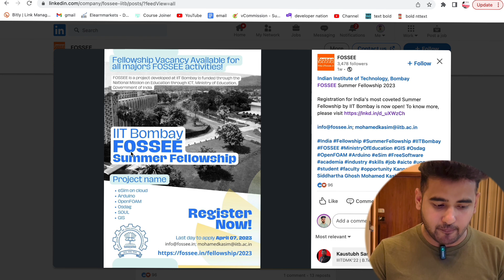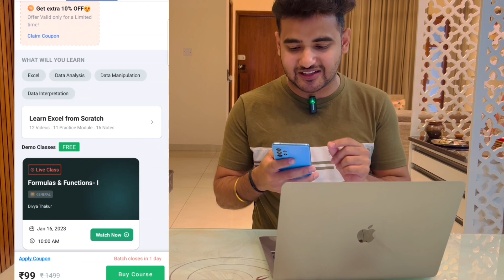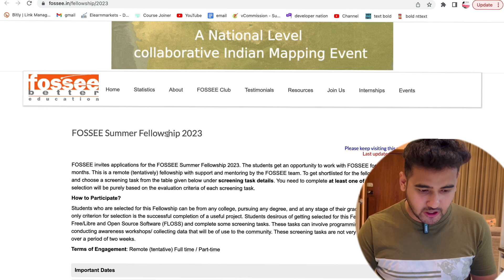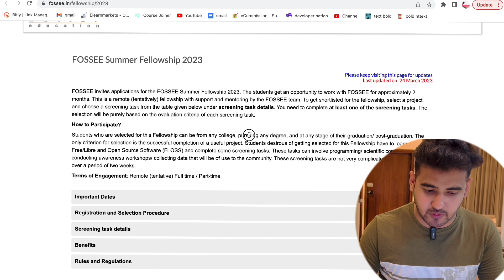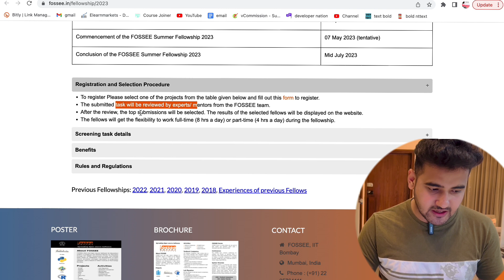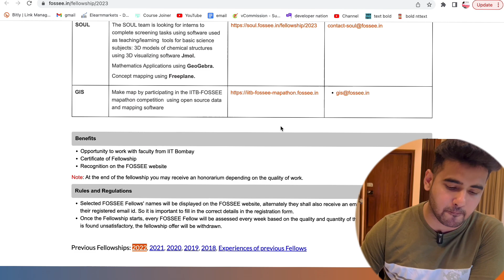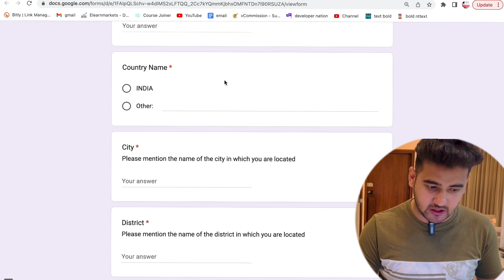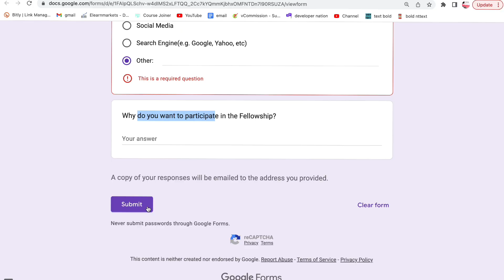IIT Bombay Online Internships Cum Fellowships 🔥 Earn Certificate, Stipend | Remote Internship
IIT Bombay Online Internships Cum Fellowships 🔥 Earn Certificate, Stipend | Remote Internship | IIT Bombay Fellowship 2023

Apply Part-time Online Internships {Earn 20k/Month 💰}
🥳 3 Bonus Free Certification Courses Worth Rs. 3000 🥳
1.  Share Market Premium Certification Course Rs 999 Now FREE!
2. STOCK INVESTING MADE EASY PREMIUM COURSE FREE
3. सीखिए म्यूच्यूअल फण्ड अब हुआ आसान worth Rs. 999 Absolutely for FREE (Hindi Course)
𝗖𝗵𝗲𝗰𝗸𝗼𝘂𝘁 𝘁𝗵𝗲 𝗕𝗲𝘀𝘁 𝗩𝗶𝗱𝗲𝗼𝘀 𝗢𝗻 𝗠𝘆 𝗖𝗵𝗮𝗻𝗻𝗲𝗹 💡💡

✨ Topics Covered ✨
iit bombay internship
python internship
work from home internship
iit internship
summer internship
iitb
iit kanpur internship
iit bombay hiring
iit bombay
iit mumbai
internships for high school students
finance internship
paid internship
business analyst internship
research internship
online internships summer 2020
mba internship
spoken tutorial iit bombay
iit bombay campus
it internships near me
high school internships near me
computer science internships summer 2023
iit kanpur summer internship 2023
iit summer internship 2023
iit madras summer internship
internship for engineering students
goldman sachs summer analyst
summer analyst
mckinsey summer internship
marketing internships near me
bain and company internship
2021 internships
best online coaching for iit jee
online jee coaching
nptel free courses
iit madras free online courses
nptel free online courses